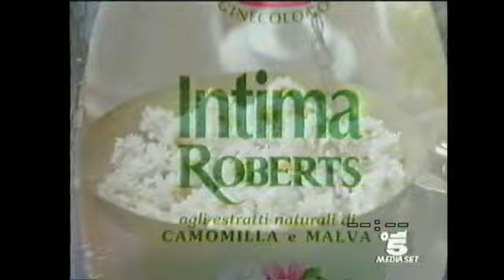sequenza canale 5 1997/08/06